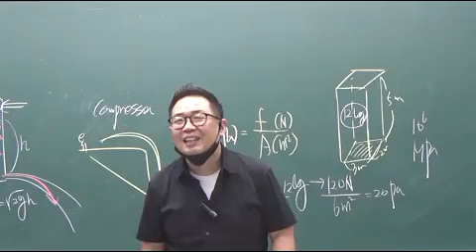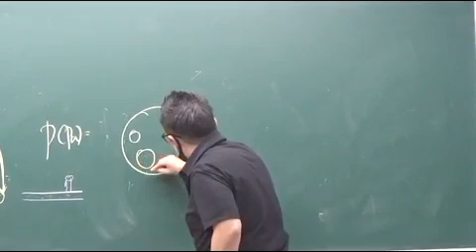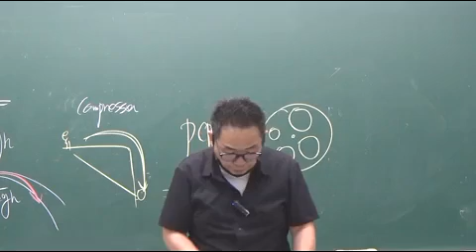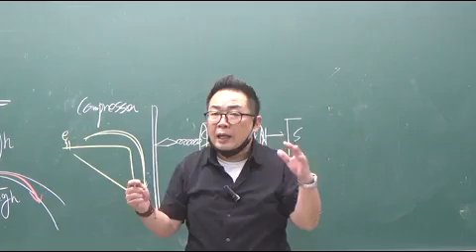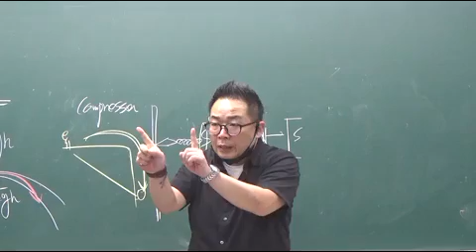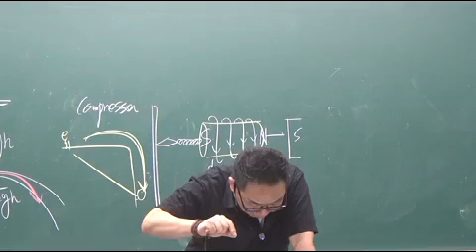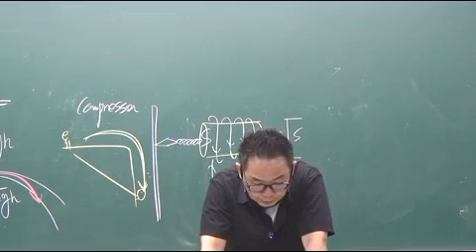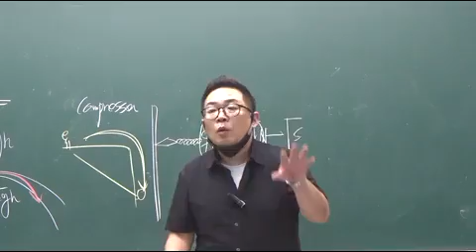소방학 18회차 p195 스프링클러설비